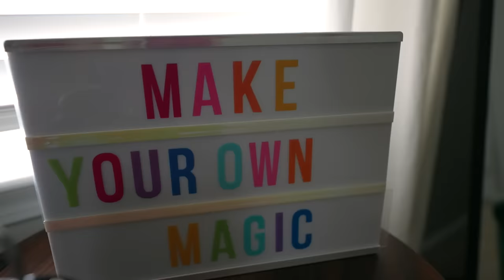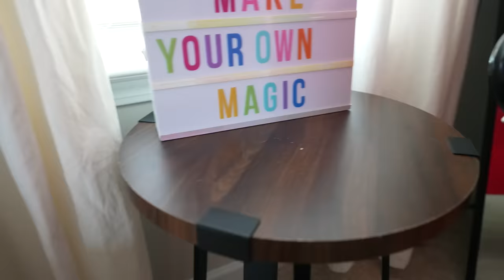PIGGY Back to School Morning Routine | Episode 1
It is the first day of school for Roblox Piggy and her family. Her morning routine consists of waking up to an annoying alarm clock, showering, hair and makeup. The day cannot fully start without Piggy listening to her favorite radio station where DJ Pony is dropping the best beats. Picking an outfit of the day is always a challenge because Piggy has so many good options! Her brother Georgie is always near by to be obnoxious and demand attention. Watch to see how Piggy deals with her family and friends. The morning routine isn't over until a full breakfast is served! Watch to see a full morning in the life of Piggy and see how Piggy escapes out of the house for school.

 The V Family is a channel where we gameplay in real life.